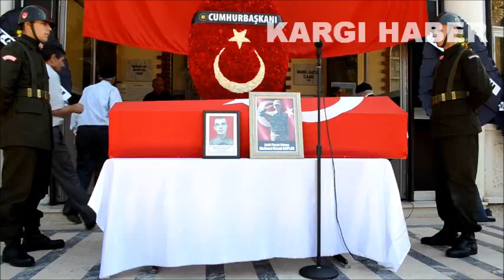Kargı Şehidi Mehmet Burak Kaplan'ı Son Yolculuğuna Uğurladı